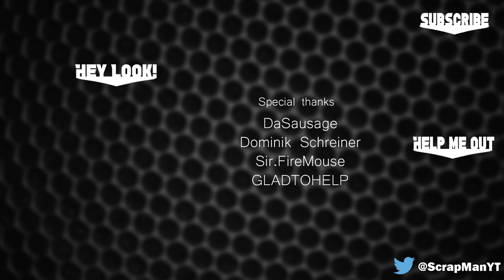WHY AM I HERE?! Surviving the Arctic! - ICED Gameplay First Look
Welcome to ICED!  A new survival game coming out on May 15th.  We must survive being stranded out on the ice until a rescue team arrives.  THIS IS HARD! More info about the game below.

♦ Like my Tweets ♦ My Youtuber Setup

About the game:

The main aim is to survive until a chopper with the rescue team arrives.

The gameplay: the player shall monitor the health indices; look for the items like food, water, medications, burner gas in the possessions other fishermen left behind. These items will help him last for another several hours.

The player’s dreams will feature the challenges, determining his spirit and state of mind. The worse the latter are, the tougher it is for the player to survive, while the challenges will become more and more complicated.

The events unfold in the abnormal weather conditions, the temperature can drop unexpectedly, putting the protagonist’s life at risk – if he is far from the tent, it would be difficult to come back in poor visibility conditions and survive the extreme cold.

There are also other risks, for instance, slipping during running or jumping, causing an injury preventing the protagonist from providing for himself, and, consequently causing his death.